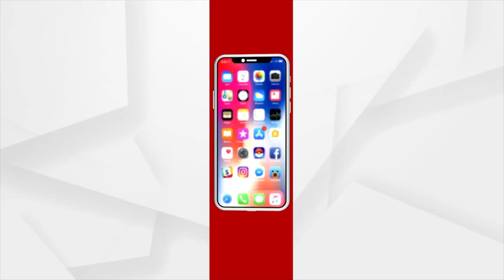BJP Slams BJD Over Irregularities In Awas Yojana In Odisha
BJP Slams BJD Over Irregularities In Awas Yojana.